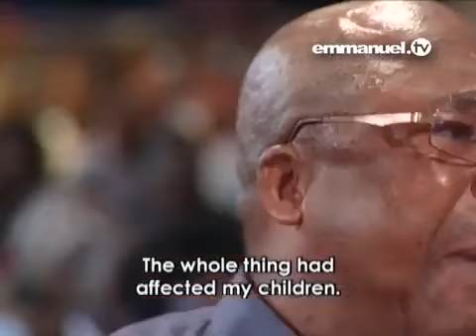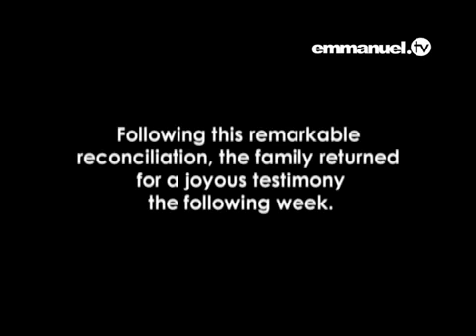2014.05.28 - Personal Prophesy - You are alone - Must Watch Video For Every Family